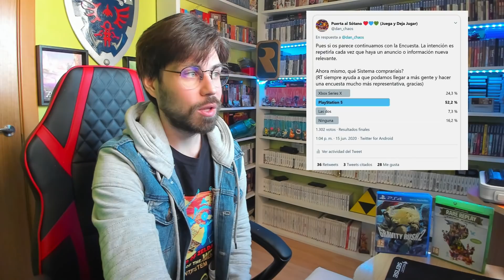Xbox Series X Le come la Tostada a Playstation 5? CUÁL COMPRARÉIS? ESTO HABEÍS VOTADO! NO ME LO CREO